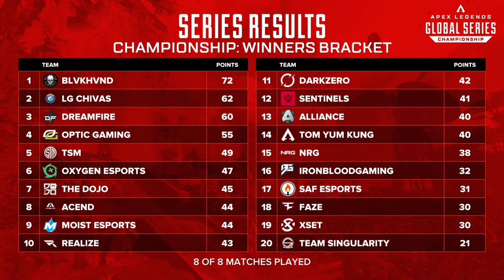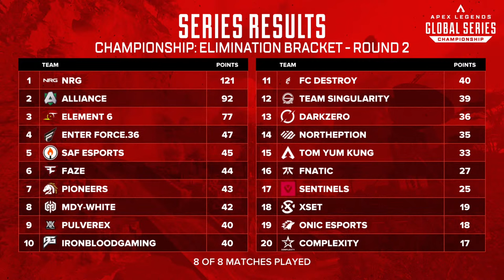ALGS Year 3 Championship - THE FINALS | Apex Legends